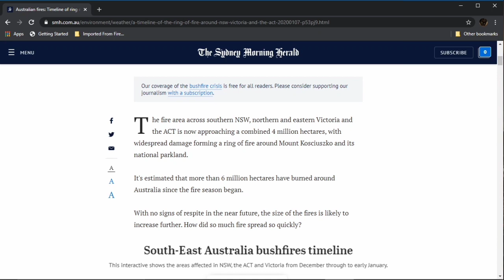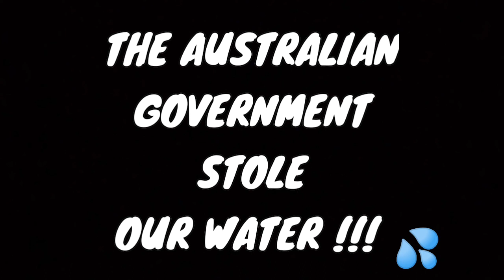AUSTRALIA: Heat Map - Border Fires NSW/VIC - Dec 1 2019 to Jan 5 2020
thecrowhouse (channel)
An Australian Holocaust - MUST SEE !!! - I just finished watching this and have to say ... SHARE THIS EVERYWHERE !!!